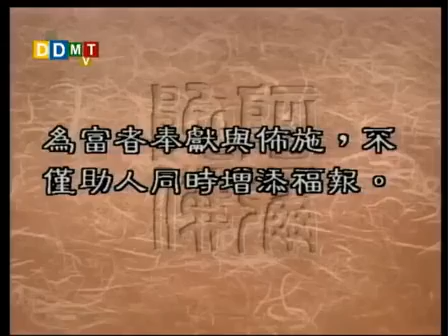聖嚴法師《大法鼓》267